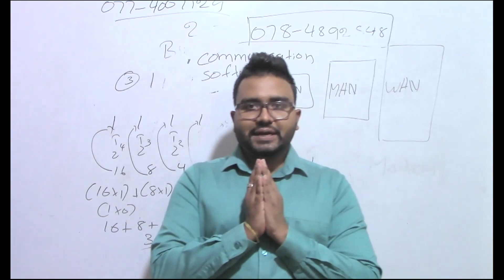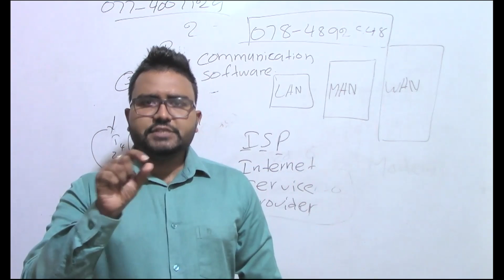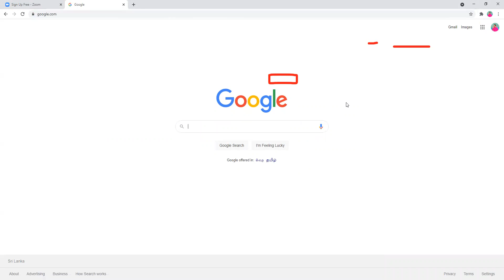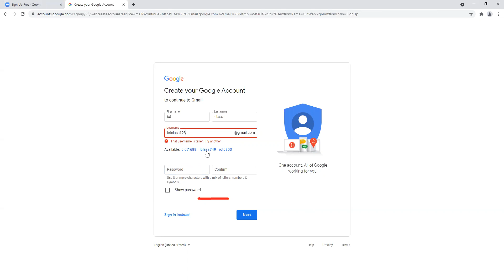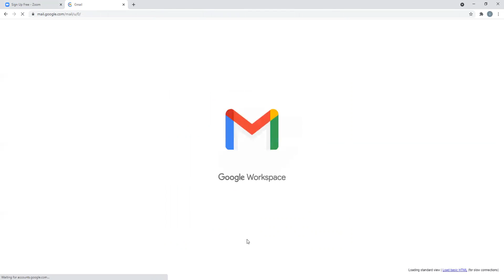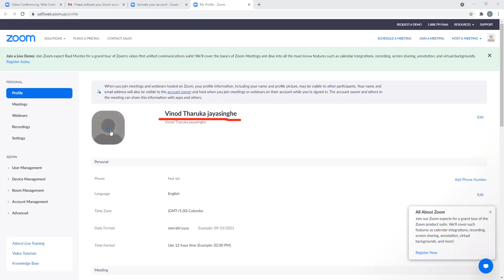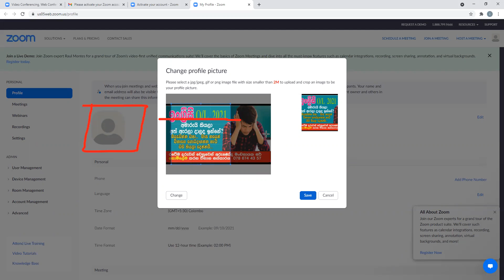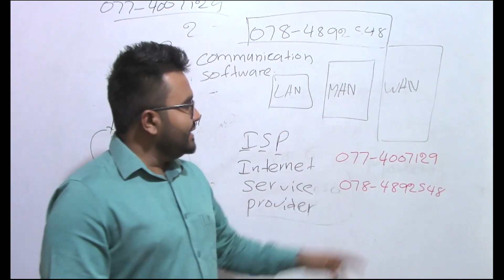zoom වෙත profile picture එකක් ඇතුලත් කරන ආකාරය සහ නව Email ගිණුමක් සකසන ආකාරය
zoom  වෙත  profile picture එකක් ඇතුලත් කරන ආකාරය .